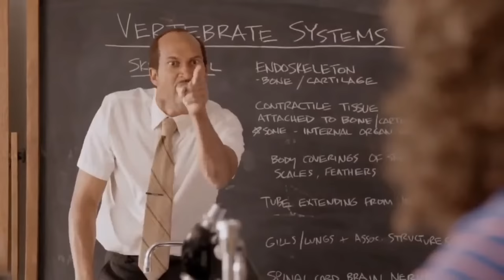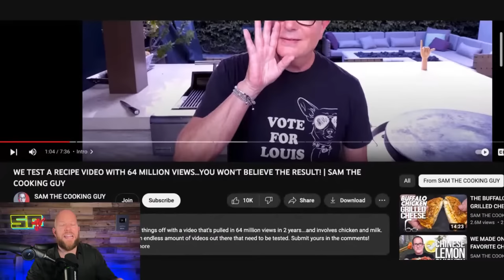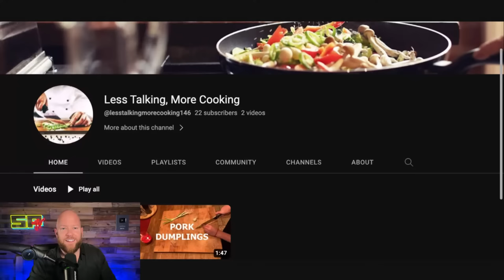Honorary SP: Sam The Cooking Guy!